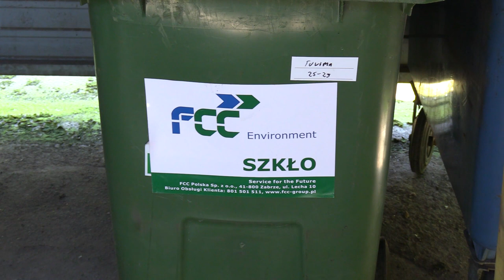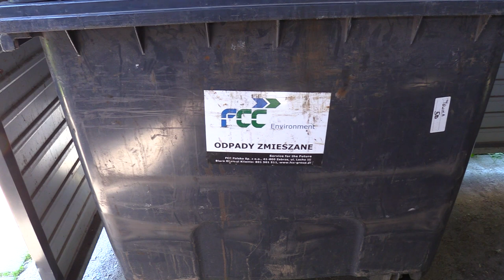Bytom sprawdza odpady 12.05.2023